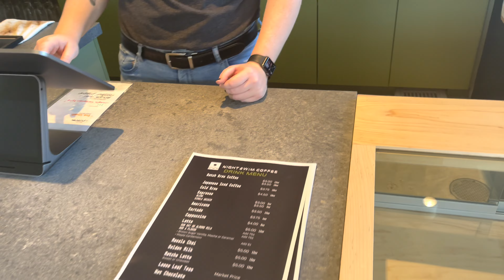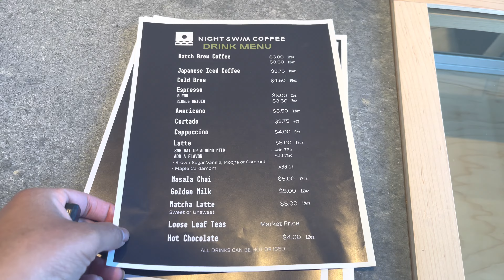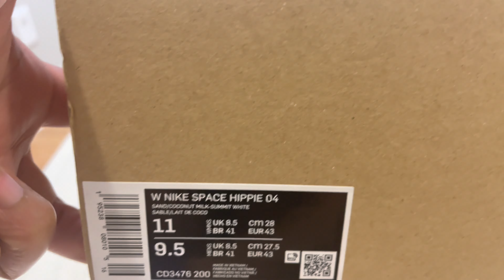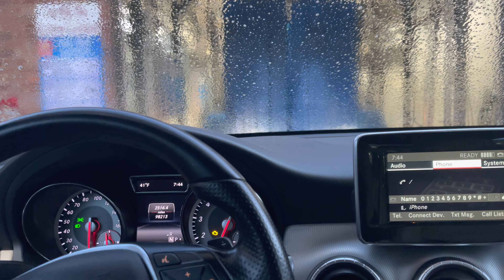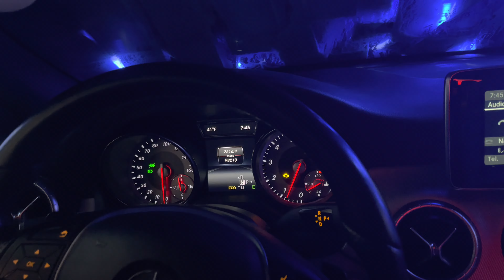VLOG-Random Halloween events+new shoes and parties along with TJ’s Run